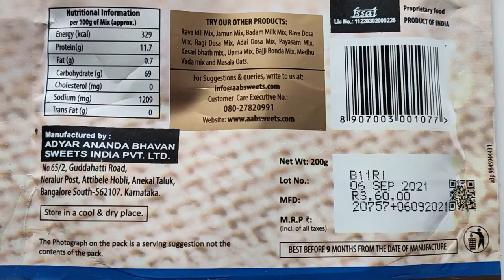A2B Rice Idly Instant Mix